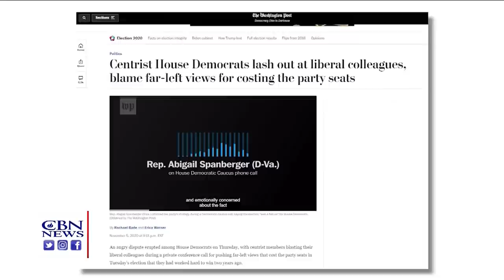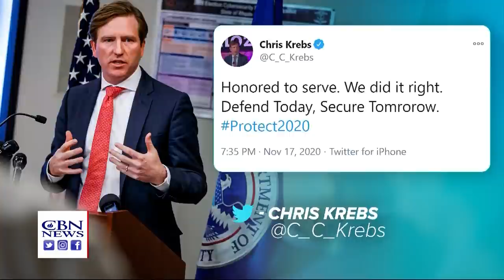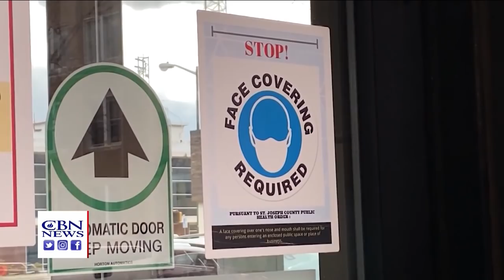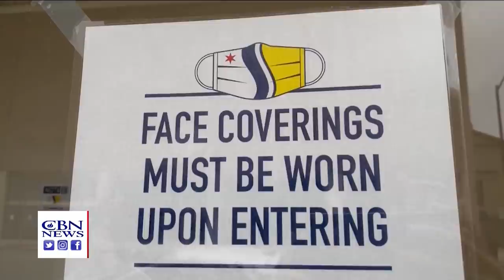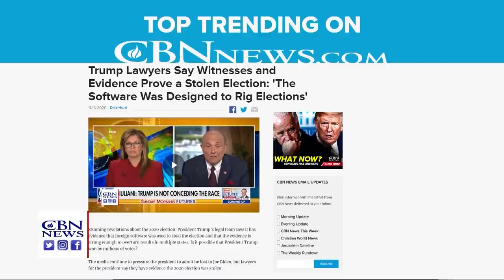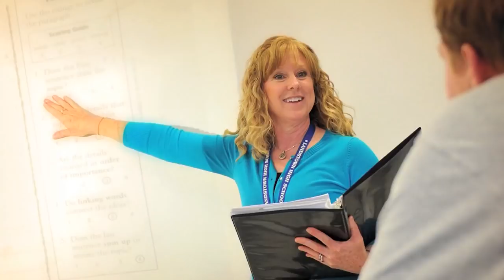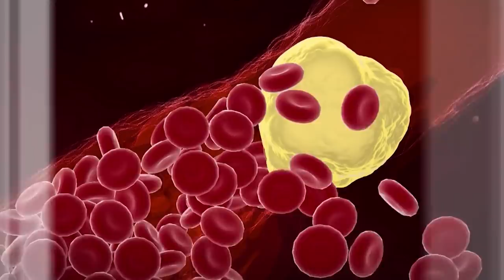CBN NewsWatch AM: November 18, 2020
On Newswatch AM November 18th: Congressional Democrats facing political divisions ideologically between moderates and liberals after unexpected defeats in House elections; President Trump fires cybersecurity chief Chris Krebs; states imposing ...